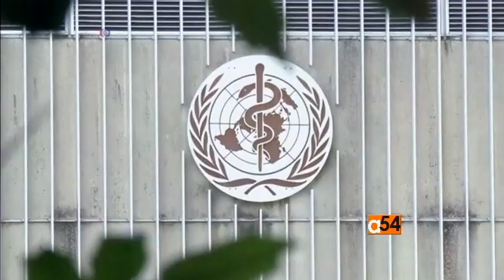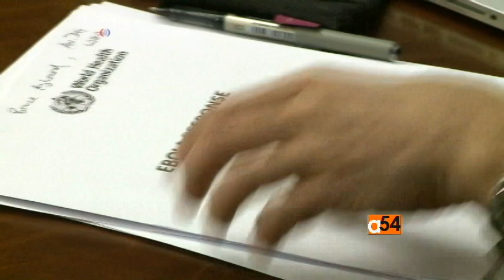Ebola Trial Vaccine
The National Institutes of Health says it's launching early stage trials of a vaccine to prevent the Ebola virus.  The epidemic in West Africa has health experts and governments scrambling to prevent more people from becoming infected.  VOA’s Zlatica Hoke has more.